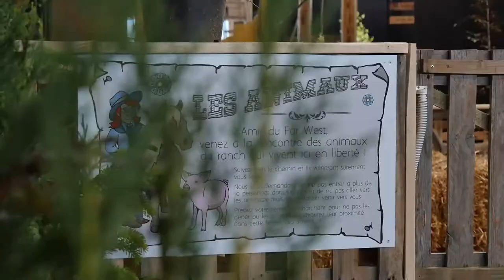Menil Ferme Expo